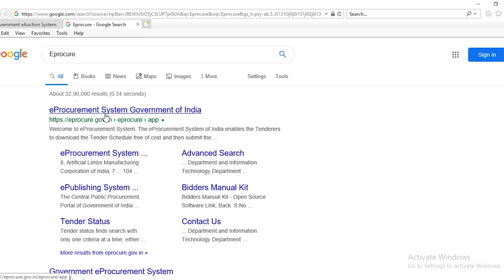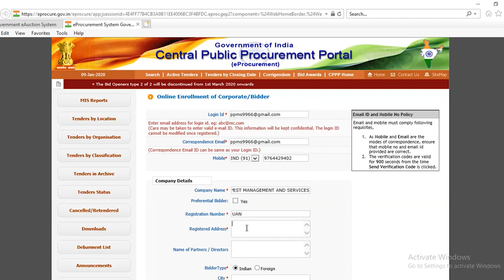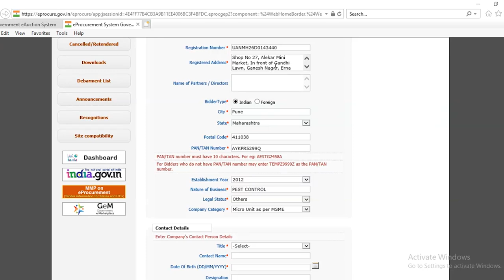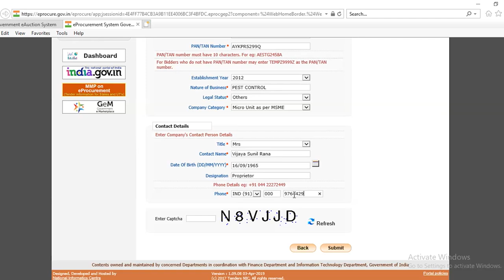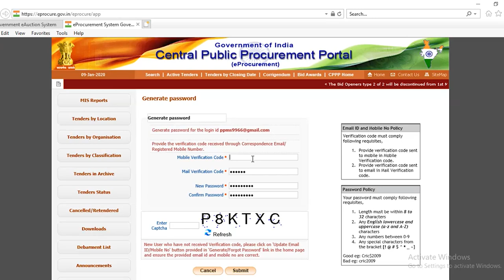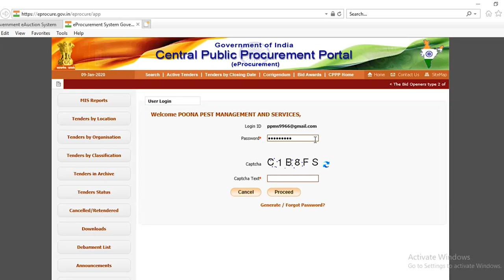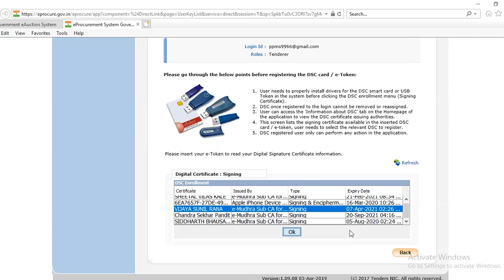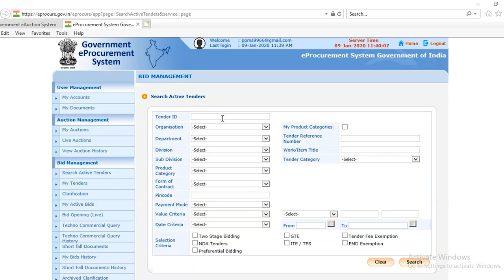E-TENDER REGISTRATION! BIDDER ENROLLMENT WITH DIGITAL SIGNATURE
06 Days Etendering Business Training

Day 3 :PWD Licence Registration, MSME, Employment Exchange
Day 4: Tender Submission
Day 5 : Tender Publishing / Flashing
Day 6 : Doubt clearing & Certificate Distribution

T.me/bhagattechnoitsolution